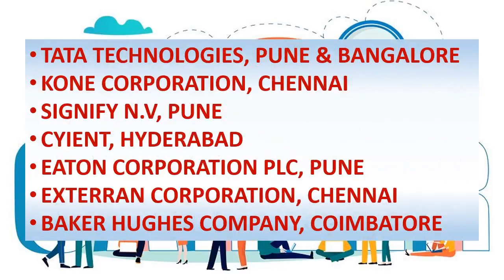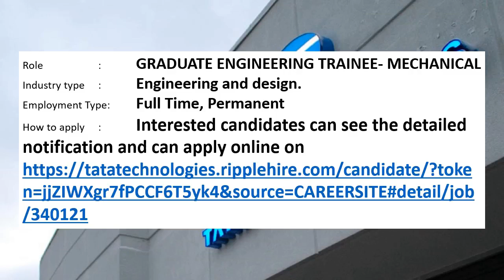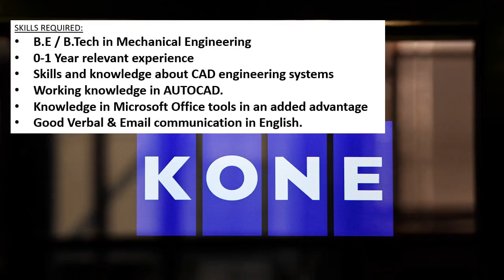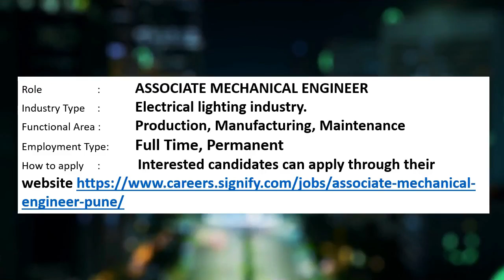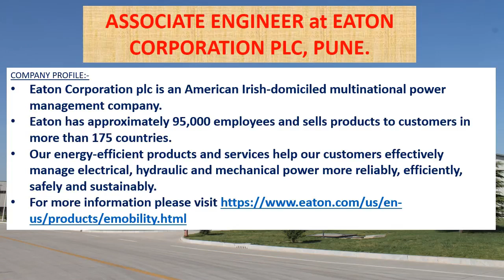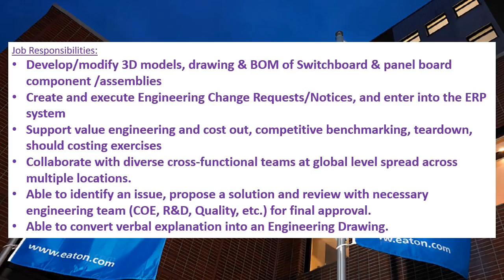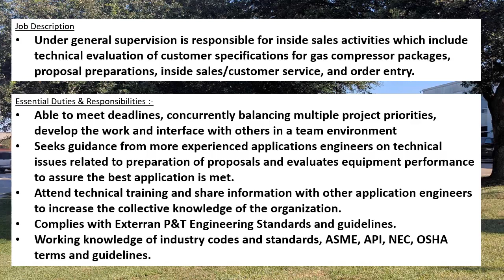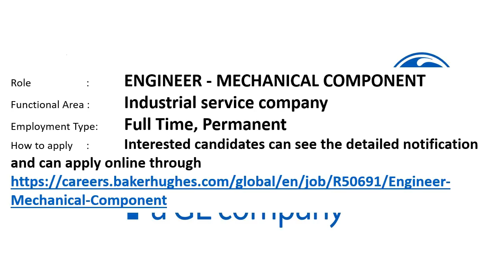Mechanical jobs | FRESHERS JOB | 11.3.2022 | For EARLY CAREER | Mechanical engineering jobs |MNC job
This weeks video contains information's regarding private MNC company jobs in TATA TECHNOLOGIES, PUNE & BANGALORE, KONE CORPORATION, CHENNAI, SIGNIFY N.V, PUNE, CYIENT, HYDERABAD, EATON CORPORATION PLC, PUNE, EXTERRAN CORPORATION, CHENNAI, BAKER HUGHES COMPANY, COIMBATORE.